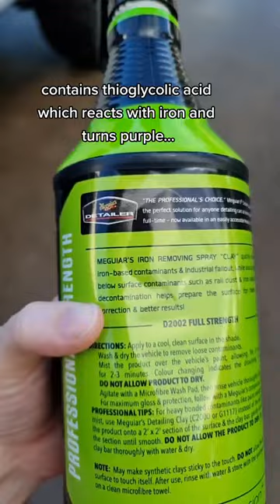Iron Removal Results!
Welcome to the joys of working in an industrial estate👌 All clean now though!
We use Meguiars Iron Removing Spray - Which removes iron-based contaminants & industrial fallout, while also dissolving below surface contaminants. Acting like a sprayable clay, it decontaminates without the use of abrasives.

Watch my latest video here:
19.17K Views - Jul 9, 2023